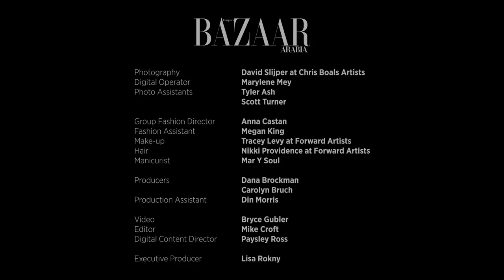On Set With Sonia Ben Ammar for Harper's Bazaar Arabia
Behind the scenes of our November cover shoot with Sonia Ben Ammar and her mum.